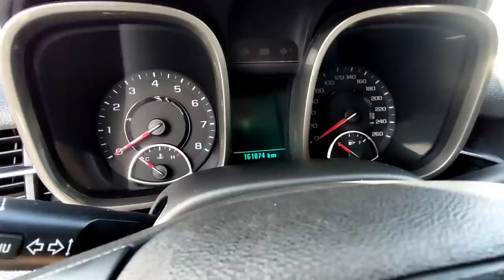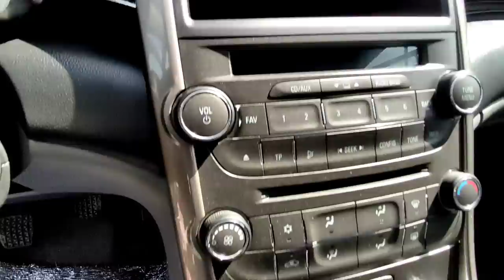Malibu 1 Va Malibu2 narxlari Andijon moshina bozori Малибу2 Малибу 1 нархлари Андижон мошина бозори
Bizni Telegram kanalimizga xam obuna bo'ling